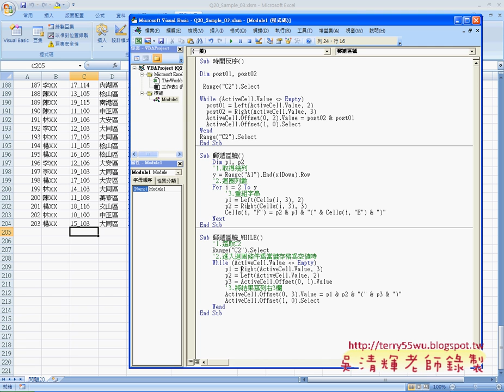02_問題20案例3郵遞區號While迴圈(EXCEL VBA自動化 吳老師)